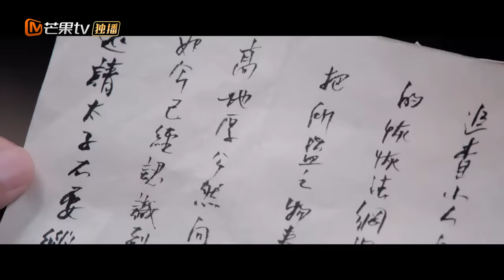【ENG SUB】《山寨小萌主》第9集 李彻常乐郊外狩猎 Fake Princess EP9【芒果TV青春剧场】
现在加入【芒果TV会员频道】 解锁更多精彩内容！
下载芒果TV国际APP： (IOS) (Android) 看赵弈钦李凯馨欢喜冤家式情缘！

剧情简介：
该剧改编自水笙的小说《冒牌太子妃》，讲述了代嫁入宫的常乐与李彻相互慰藉和扶持，李彻看似内敛深沉，清冷孤高，对待感情却始终如一。对常乐一人的痴心，最终握紧彼此的双手的故事。

导演: 秦榛
编剧: 贾立一 / 水笙
主演: 李凯馨 / 赵弈钦 / 金泽 / 孙雪宁 / 陈思宇
类型: 喜剧 / 爱情 / 古装
制片国家/地区: 中国大陆
语言: 汉语普通话
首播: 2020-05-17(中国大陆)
集数: 24
单集片长: 45分钟
又名: 冒牌太子妃